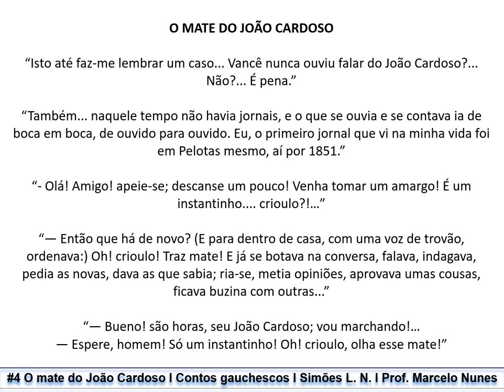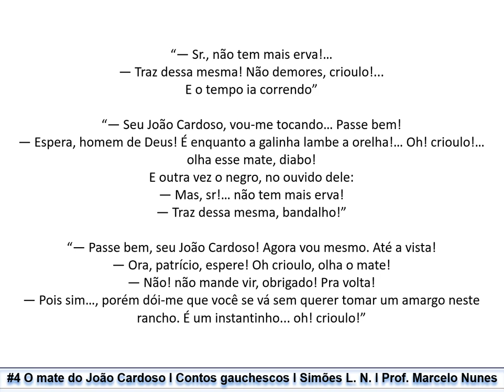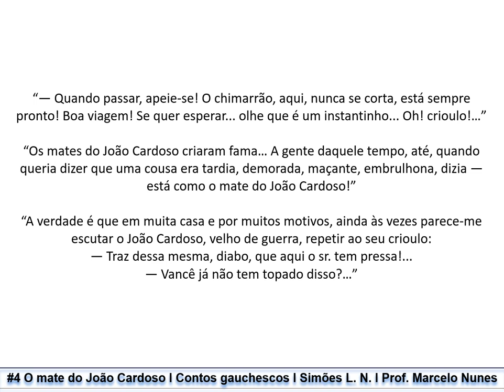#4 O mate do João Cardoso - "Contos gauchescos" (1912), de Simões Lopes Neto. Prof. Marcelo Nunes.